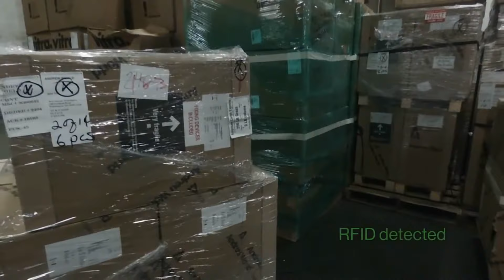Квадрокоптеры считывают RFID-метки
Квадрокоптеры транслируют сигнал RFID-меток